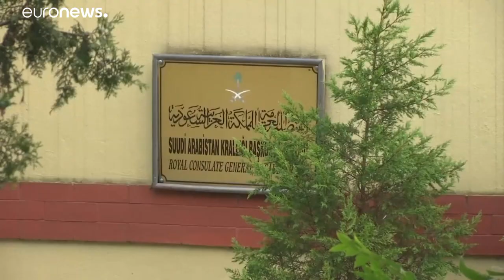Internationale Reaktionen auf die 5 Todesurteile: "Verpfuschte Untersuchung"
Die Verhängung der Todesstrafe gegen fünf Verdächtige im Mordfall Jamal Khashoggi hat international überwiegend negative Reaktionen verursacht. Die USA sprachen von einem "wichtigen Schritt".…